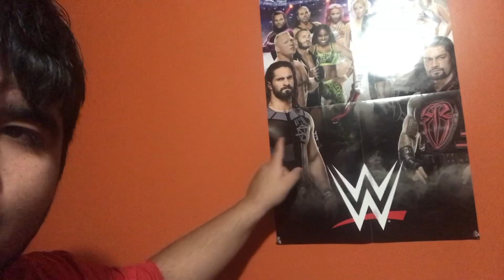The Seth Rollins Heel Turn